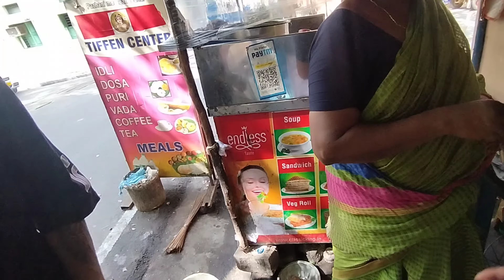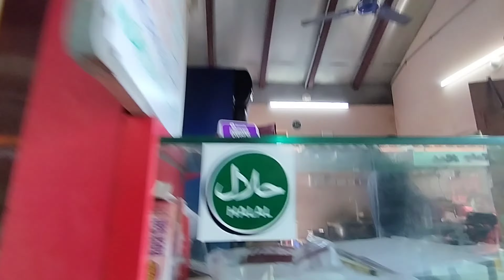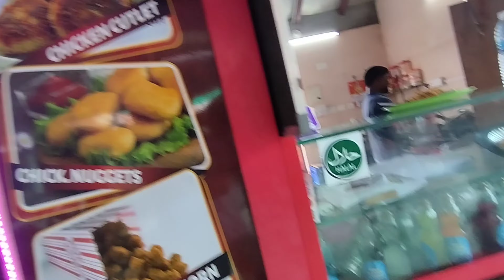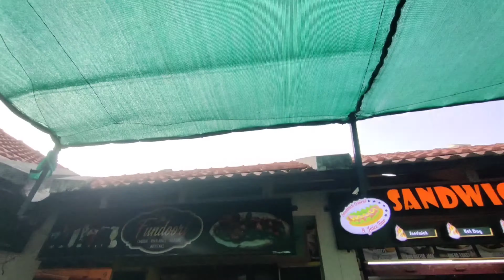sathiharu feri arko pat aayo hai video📸vlogs